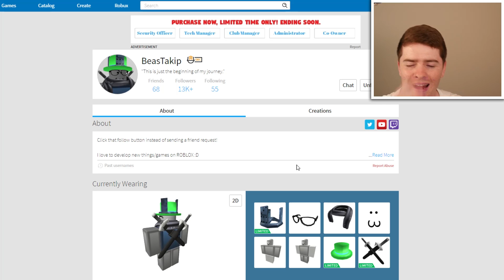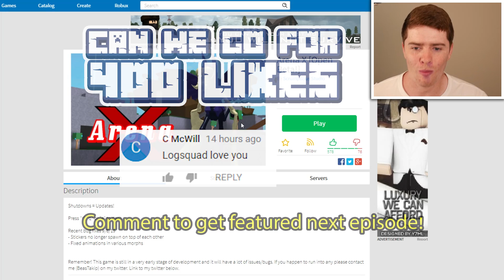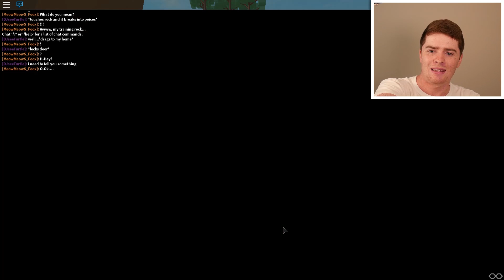Pokemon Legends Teams NEW Roblox Game!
Pokemon Legends Teams NEW Roblox Game Arena X!